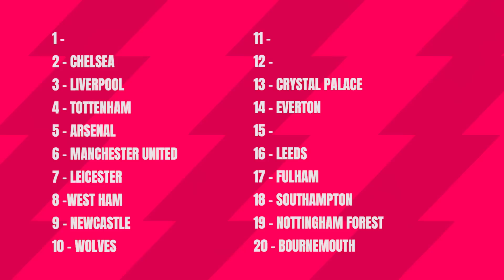My PREMIER LEAGUE Predictions 22/23!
PREMIER LEAGUE predictions is back!!!

Who’s going to be crowned champs, who’s battling relegation and who’s fading into mid table obscurity! This week me and Tom sat down and got into the nitty gritty! There’s still a lot of business to be done but this is my take so far…

Make sure you get in the comments below with your predictions, and a chance to win one of these Brand NEW Premier League balls!

The prize for this giveaway is for x1 22/23 Premier League Football as described in this video

Entry is open to anyone who likes and comments on this video + the recent giveaway post on the Cycling GK Instagram Page, until the closing time of 2nd Aug 2022 @ 7pm GMT.

If you do not follow the instructions above it will be classed as an invalid entry to the competition. The winner will be selected at Random and announced on 02/08/22 @ 7pm GMT

If the prize is not claimed within 10 working days from the announcement, the giveaway cannot be redeemed

No alternative prizes will be offered and the prize has no cash value.
18+, UK only prize draw. One entry per person. Closes  02/08/22 @7pm GMT. The Cycling GK / Ben Foster will not be liable for any giveaways that are lost, damages or stolen during transit.